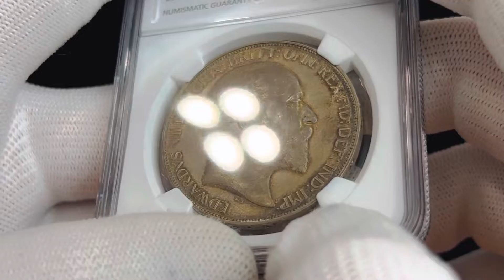Lot 346 Great Britain 1 Crown 1902 NGC PF 64 Matte